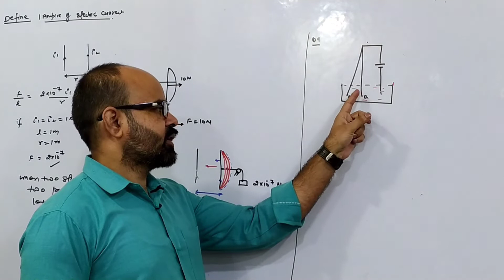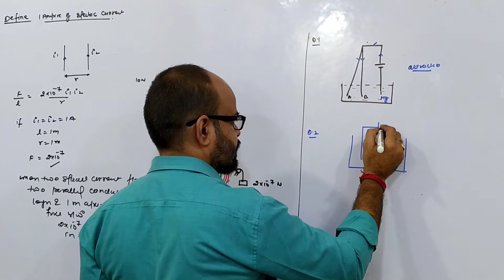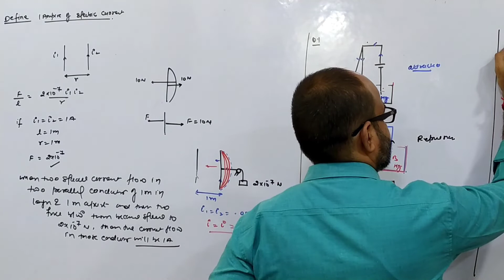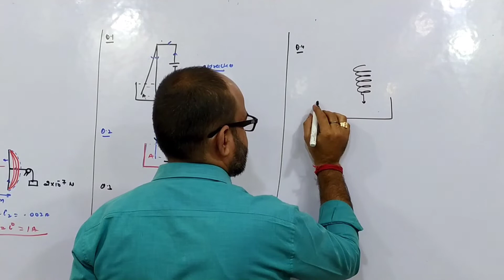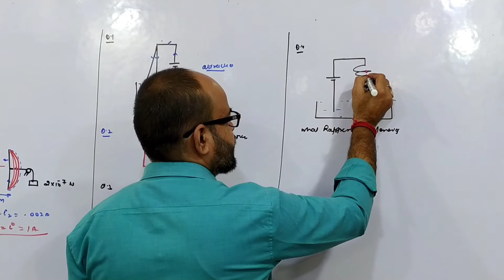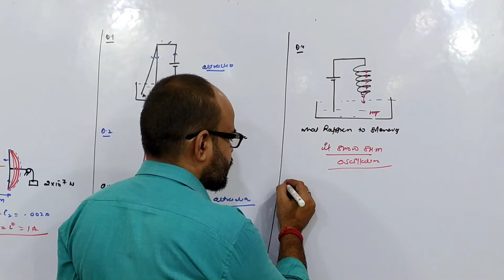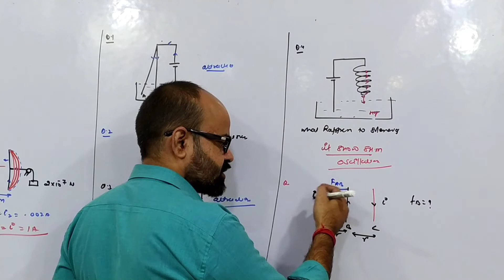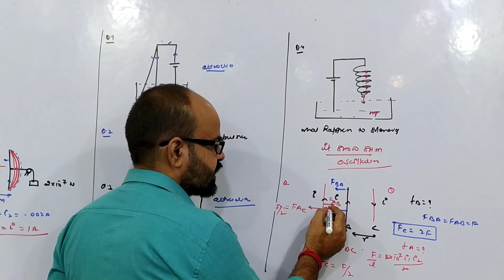Xll Trick to solve Force acting of parallel conductor in magnetic field Numericals | Dr Rinu Kumar